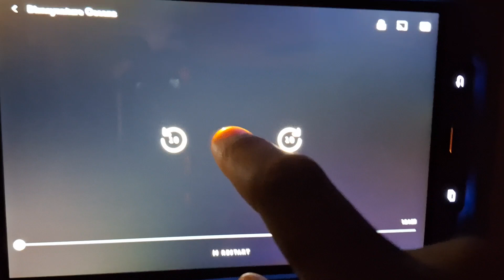Opening Logos Disneynature Oceans (AD)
Disneynature (Rated G)
Opening Logos Of Disneynature Oceans (AD)
Narrator. Pat Lance (In WGBH)